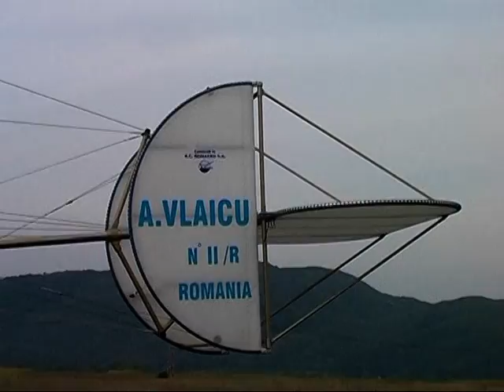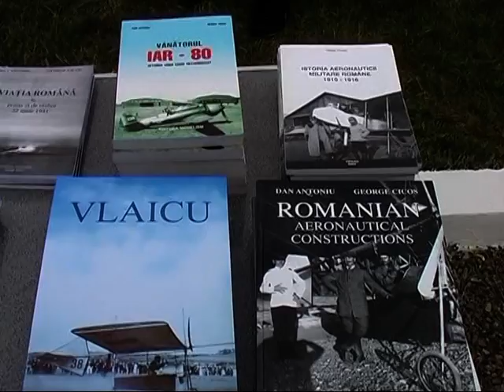Aurel Vlaicu sarbatorit